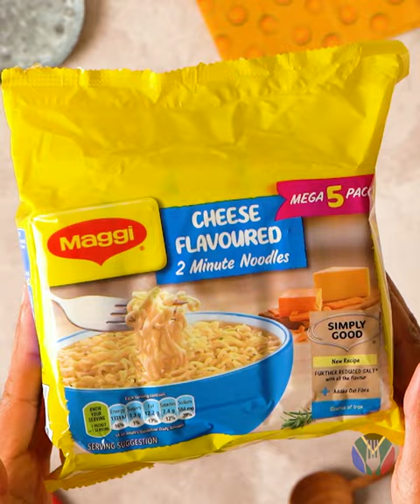Vienna & Cheese Noodle Bake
A one-dish dinner 😱 What could be better?👇🏾